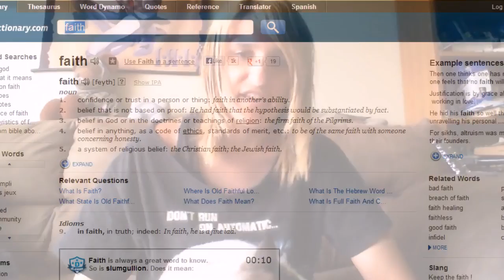Go Faith Yourself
YouTuber unrelatedphilosophy tries to argue in favor of faith, and claims that the existence of truth requires god. He's about as wrong as it is possible to get, and I pwn him mercilessly.

It's been a while since I've addressed faith; it used to be one of my favorite topics, and I did it to death. I took a rather extended break, and I think it's high time I tackled it once more.